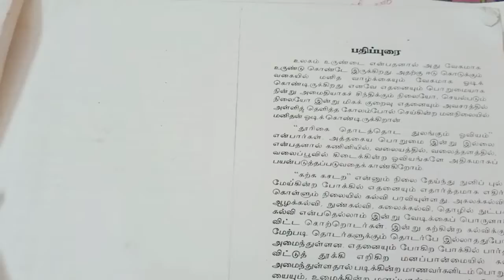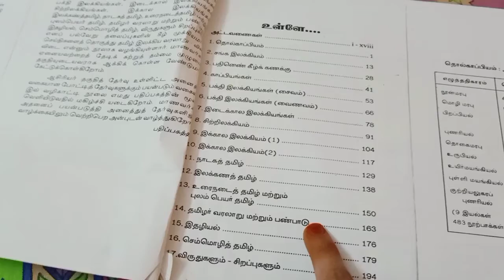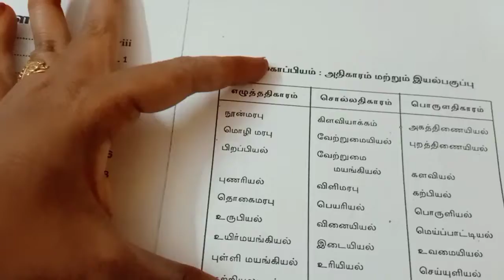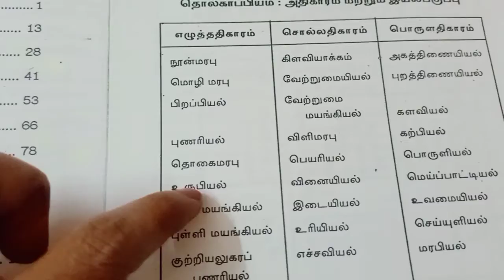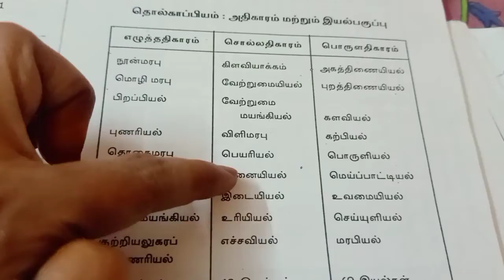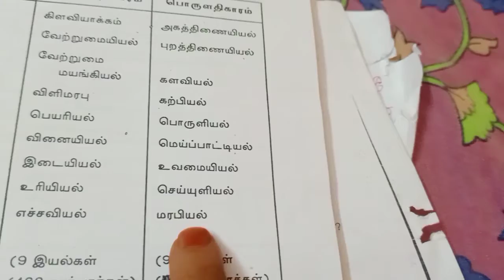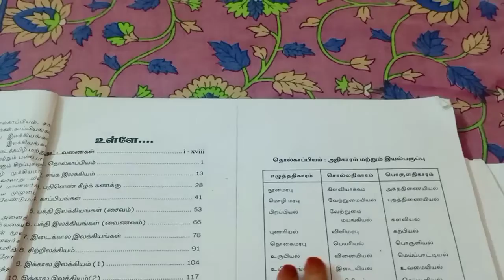தொல்காப்பியம் பற்றிய குறிப்புகள் tet exam tnpscexams group4 exam notes